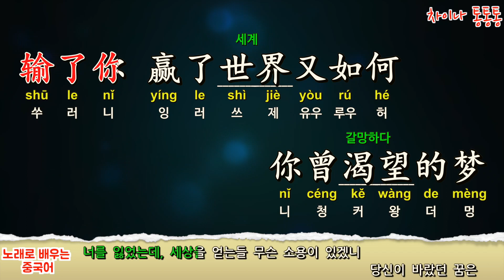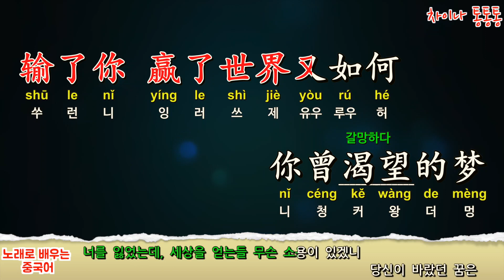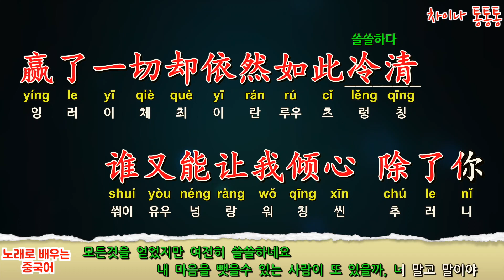중국노래 输了你赢了世界又如何 (너를 잃었는데, 세상을 얻는들 무슨 소용이 있겠니) 林俊杰 (임준걸) /가사/해석/한글발음/병음 /拼音/Lyrics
절강위시에서 방영된 梦想的声音2(꿈의 목소리2)에서 부른 곡인 输了你赢了世界又如何(당신을 잃는다면 세상을 얻은 들 무슨 소용일까요?)
원래 이 곡은 1994년도에 优客李林이라는 남자 듀엣의 앨범捍卫爱情에 수록된 곡이라고 하는데
가사는 가수가 자신이 시련된 사랑이야기를 배경으로 만들어진 노래
병역시절 어두움밤에 초소를 지키면서 옛적 여인과의 장면이 떠올라서 만들어진 노래라고 하네요

1. 곡 신청시  유튜브 링크 함께  남겨 주세요
2.가사 번역은 직역/의역을 합니다
3. 동영상 제작 시간이 오래 걸립니다
4.매 회원님들 신청곡 곡곡마다 소중하다고 생각합니다 메모는 해놓았지만  출근에 제작에 가끔씩  까먹는 경우가 있습니다